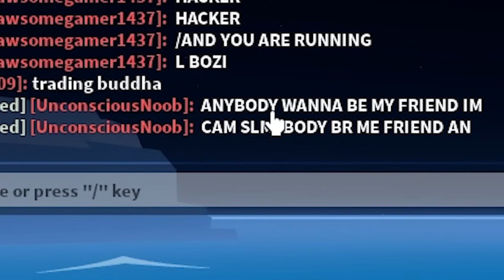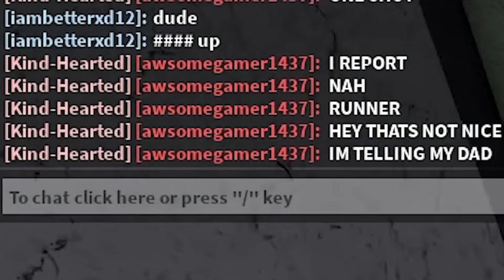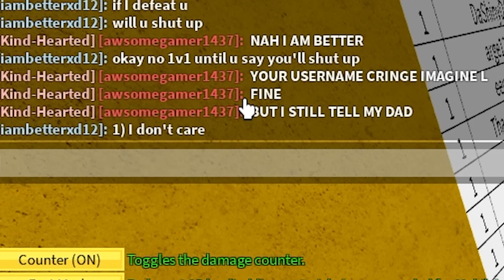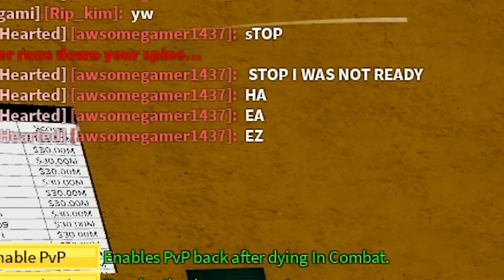I destroyed a Toxic Player.. (Blox Fruits)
This doesn't count as EP24, because I barely made any progress LOL